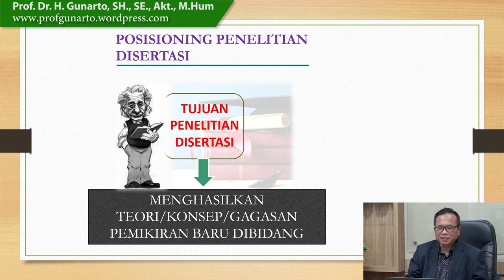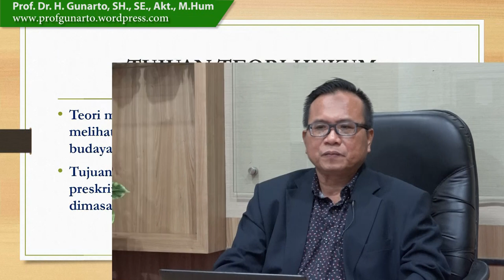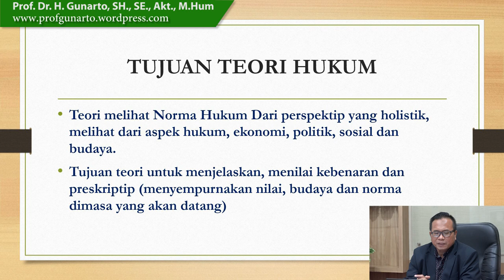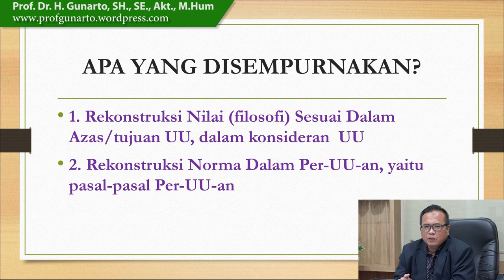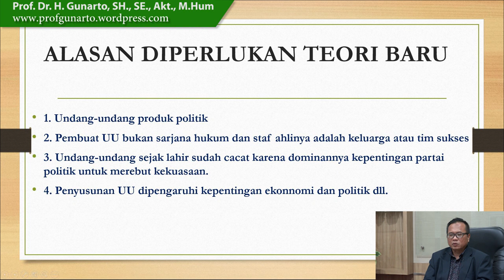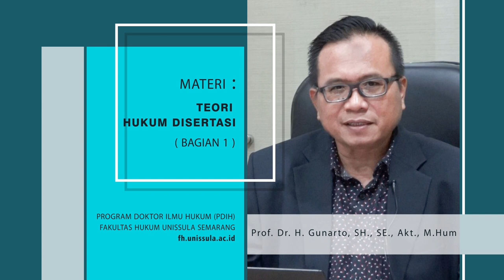Teori Hukum Disertasi Bagian 1 dari 4 | PJJ PDIH Unissula